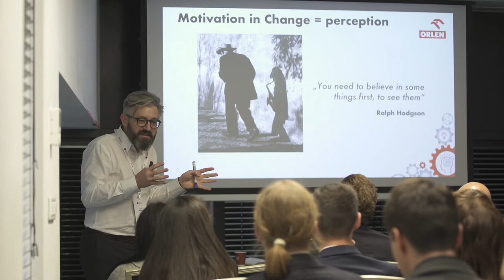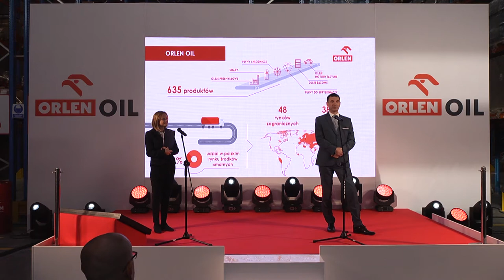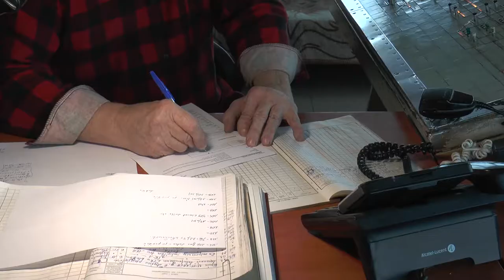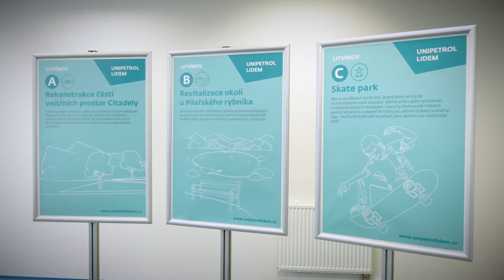Studio Grupy ORLEN 230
Ile krwi oddali krwiodawcy przez 47 lat działalności? Co pojawi się na świątecznej kartce? M.in. o tym w najnowszym programie filmowym.